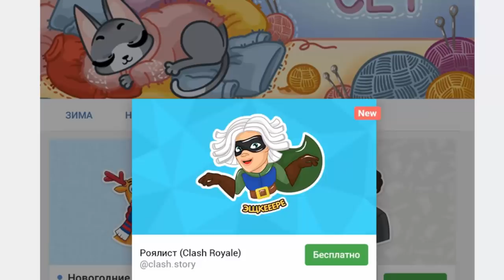ЭТОЙ КОЛОДЕ ПРОИГРАЛИ ВСЕ АБСОЛЮТНЫЕ ЧЕМПИОНЫ | Clash Royale